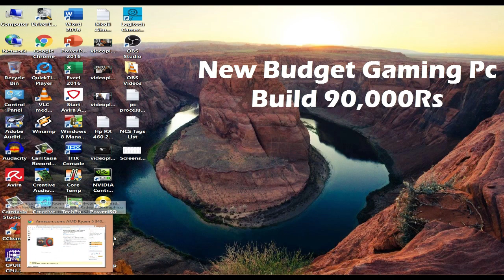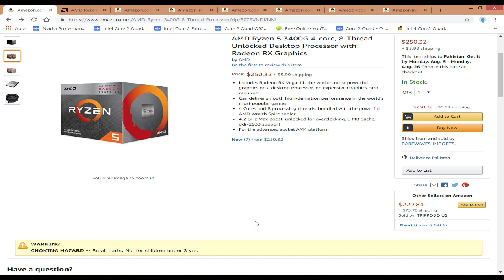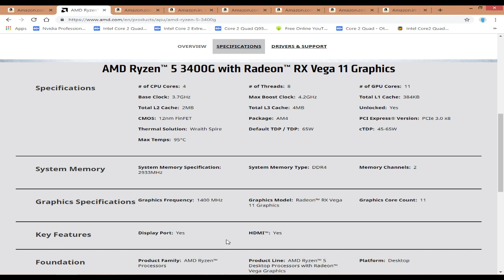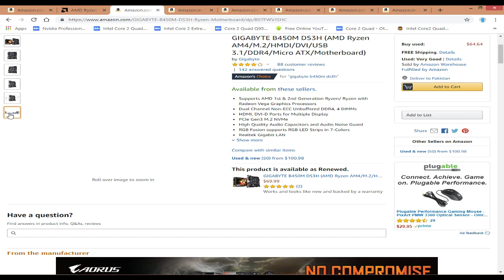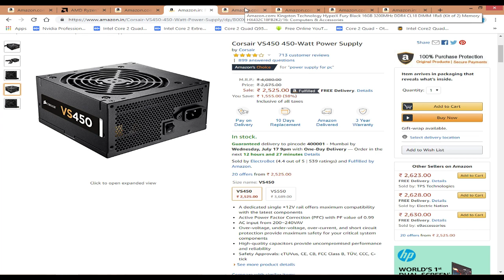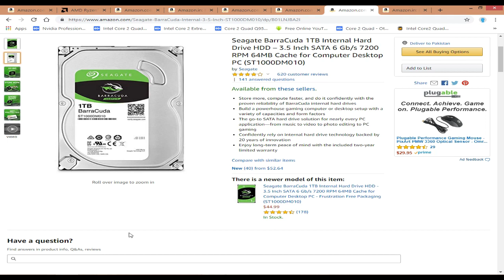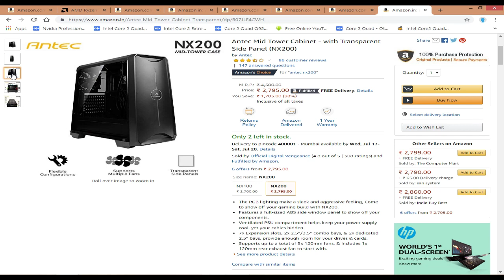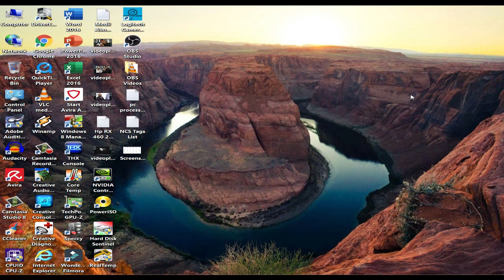Amd Ryzen5 3400g PC Build Gaming PC Under Rs. 90000